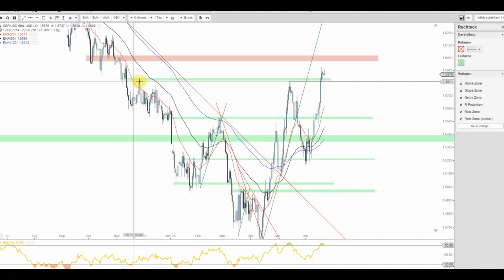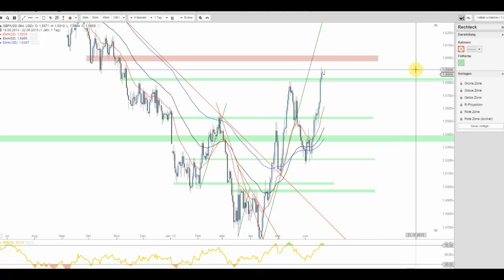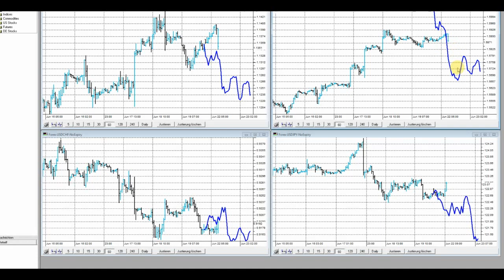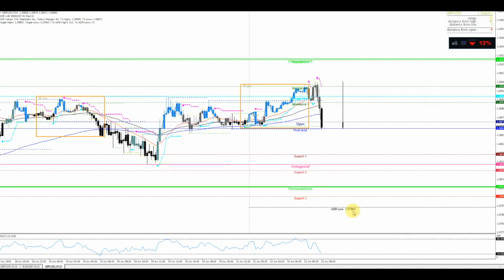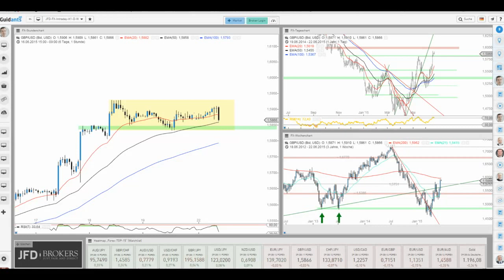JFD Devisenradar: GBP/USD verweilt in luftigen Höhen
Das Cable konsolidiert derzeit auf hohem Niveau. Doch nach der jüngsten Rally nur verständlich. Bereit für mehr?